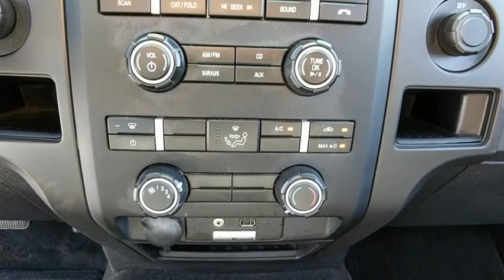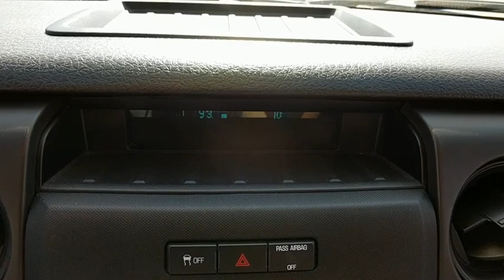2014 Ford F-150 Baltimore, Wilmington, White Marsh, Rosedale, MD P2258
2014 Ford F-150 STX SPORT PKG 20 WHEELS - Stock#: P2258 - VIN#: 1FTEX1EM6EFB75408

TRAILER TOW PACKAGE  -inc: 7-pin wiring harness and class IV trailer hitch receiver  Auxiliary Transmission Oil Cooler  SelectShift Transmission  Upgraded Radiator,STX SPORT PACKAGE  -inc: color-keyed carpet and unique box decal  Fog Lamps  Black Billet Grille Insert w/Body-Color Surround  Black Tubular Running Boards  Tires: P275/55R20 BSW (4)  LT275/65R18 OWL A/T spare tire  Wheels: 20 Machined Aluminum Painted,WHEELS: 20 MACHINED ALUMINUM PAINTED,BLUE FLAME METALLIC,LIMITED SLIP W/3.73 AXLE RATIO,EQUIPMENT GROUP 201A MID  -inc: Trailer Tow Package  7-pin wiring harness and class IV trailer hitch receiver  Auxiliary Transmission Oil Cooler  SelectShift Transmission  Upgraded Radiator  Communications Package  Additional Steering Wheel Audio Controls  SYNC Voice Activated Communication & Entertainment  911 assist and vehicle health reports   SYNC Applink provides control of certain smartphone applications using SYNC voice commands   Connect to apps like Pandora and more w/your iPhone  Blackberry or Android platform mobile phone  STX Decor Package  Fog Lamps  5 Chrome Running Boards  Tires: P275/65R18 OWL A/T (4)  Wheels: 18 Machined-Aluminum w/Painted Inserts  SiriusXM Satellite Radio Available in the 48 contiguous United States and D.C,Four Wheel Drive,Power Steering,ABS,4-Wheel Disc Brakes,Aluminum Wheels,Tires - Front All-Terrain,Tires - Rear All-Terrain,Conventional Spare Tire,Tow Hooks,Power Mirror(s),Intermittent Wipers,Variable Speed Intermittent Wipers,Power Door Locks,AM/FM Stereo,CD Player,MP3 Player,Auxiliary Audio Input,Cloth Seats,Split Bench Seat,Driver Adjustable Lumbar,Pass-Through Rear Seat,Rear Bench Seat,Adjustable Steering Wheel,Power Windows,Keyless Entry,Cruise Control,A/C,Passenger Vanity Mirror,Engine Immobilizer,Security System,Traction Control,Stability Control,Front Side Air Bag,Tire Pressure Monitor,Driver Air Bag,Passenger Air Bag,Passenger Air Bag Sensor,Front Head Air Bag,Rear Head Air Bag